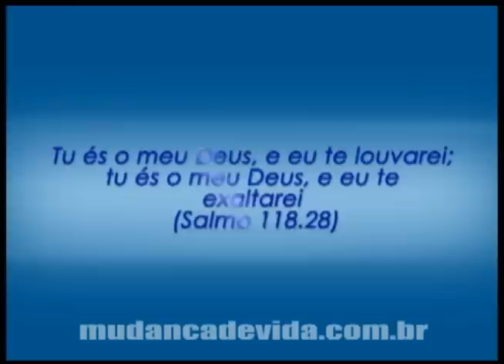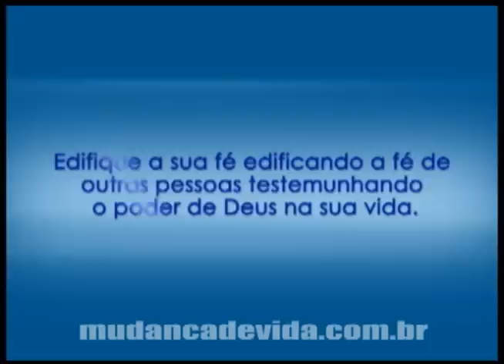Programa Mudança de Vida Hoje — 29/03/12